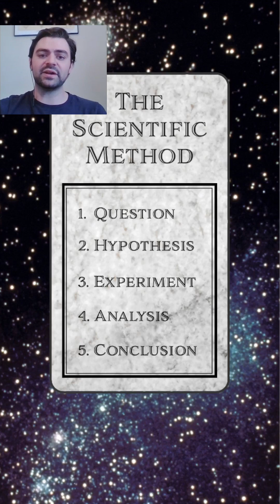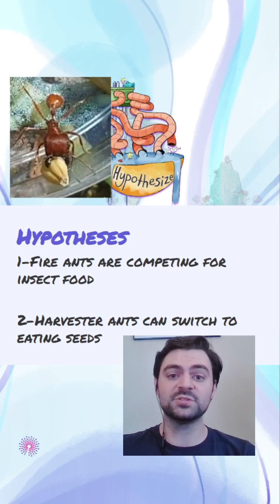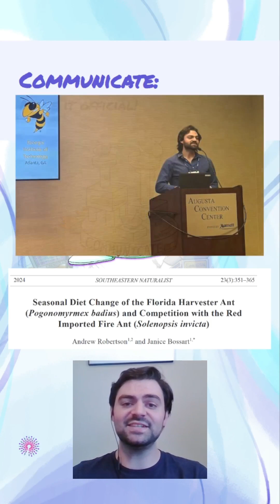Action Underfoot - MySciJourney in Biology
Starting out as a scientist, I wanted to find out how animals compete over food. By studying two ant species in the Florida panhandle, I found that our native harvester ant might be in more trouble than we thought. Find out how I made this discovery through the twists and turns of MySciJourney!
🧪 Featured Scientist:
Andrew T Robertson, PhD Candidate at Georgia Institute of Technology

👍 This video was submitted as part of our MySciJourney2025 challenge. You can vote for all the submissions in this playlist if you like.

🔗 Check out the SciJourneys unit here for free classroom activities connecting students to current research

🍎 This video and unit align to NGSS standards:
MS-ETS1-2: Evaluate competing design solutions using a systematic process to determine how well they meet the criteria and constraints of the problem.
PAT-M4: Graphs, charts, and images can be used to identify patterns in data.
AQDP-M1: Ask questions that arise from careful observation of phenomena, models, or unexpected results, to clarify and/or seek additional information.